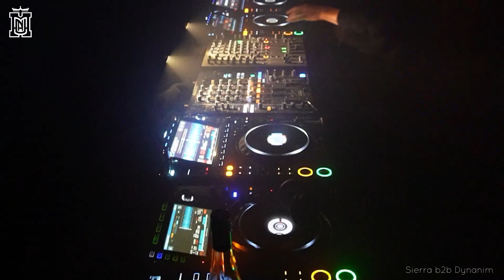Sierra b2b Dynanim @ Geburtstagsmuna - 29 Jahre Raven im Wald 04.11.2023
Das Set von Sierra b2b Dynanim von unserer Geburtstagsmuna, welche am 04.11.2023 stattgefunden hat.